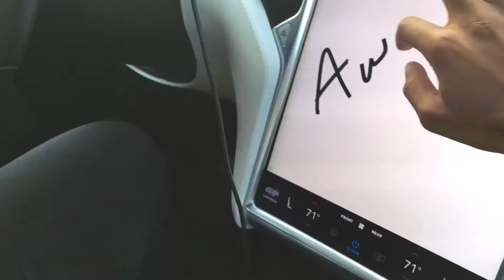TESLOOP REVIEW - How to Save Money on Transportation For Trips IN A TESLA | It's A Startup Series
Since I had a flight out of San Diego and I live in LA, I thought I'd try out the new startup service called Tesloop, which provides an incredible luxury experience at a great price from one city to another in a self-driving Tesla!

This is my first review of a service, so next time I'm going to cover more questions and topics based on feedback I get as well. We stuck our LA to San Diego and return trip together for this one. Have any startup services you are interested in trying and want me to review? Let me know!

My Books

RJ Tolson is an author, founder of several companies (RJTIO, Pearit, InternMagic), board of directors member, mangaka, and producer.

RJTolson, RJ Tolson Vlogs, Tesloop review, riding in a tesla, Business trips, Los Angeles (LA) to San Diego, Startup service review, self driving car